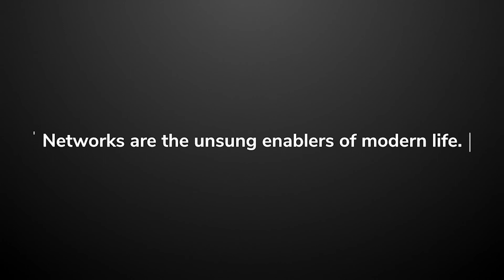Vim vs VSCode - Does It Matter?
Networkers work with a lot of text based files and the debate rages on which tool is best. vi? vim? emacs? notepad? ide? vscode? Does it matter? Tony and Jordan share their thoughts on the great editor debate.